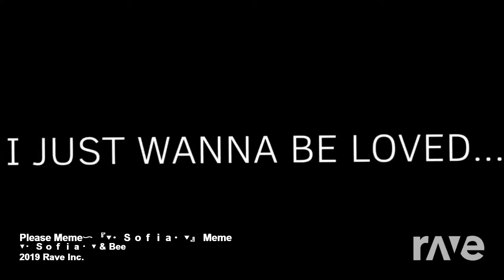Afterbite // my original meme audio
Original Videos